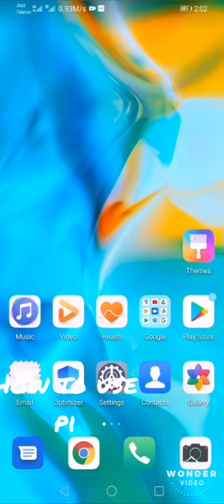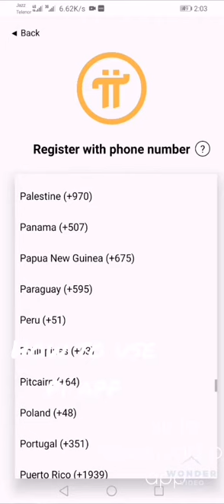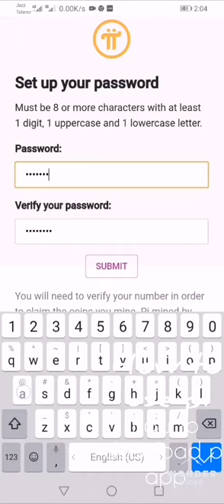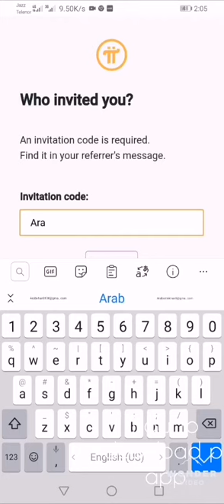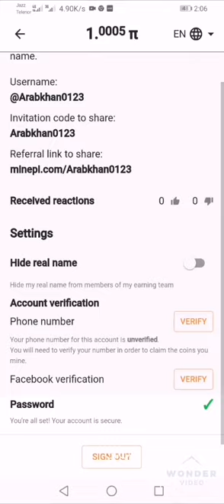How to pi network download and use